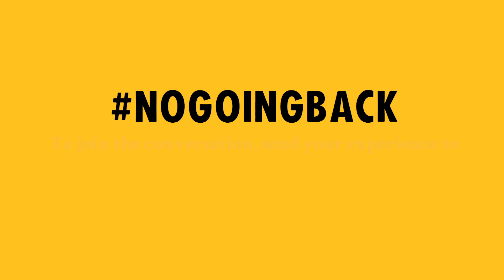Love and Rage in Times of Corona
Global experiences of covid 19.